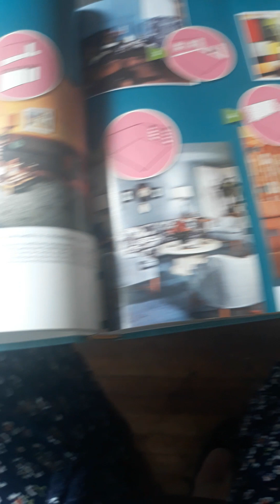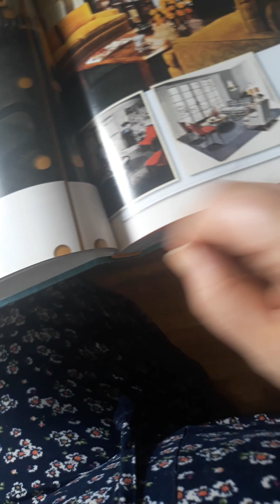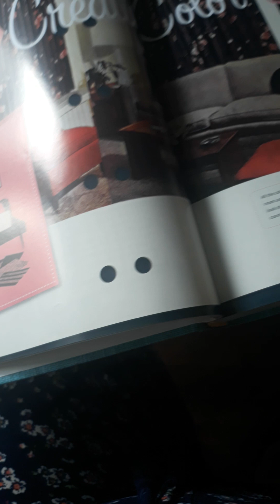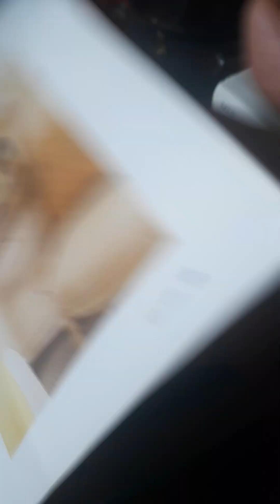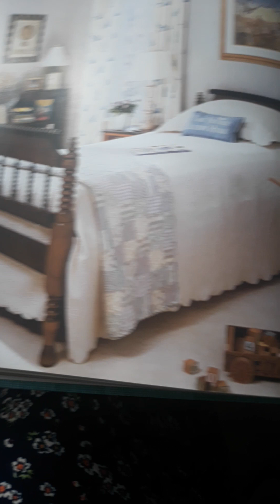serta Simmons Sealy Kinkade Furniture Ethan Allen